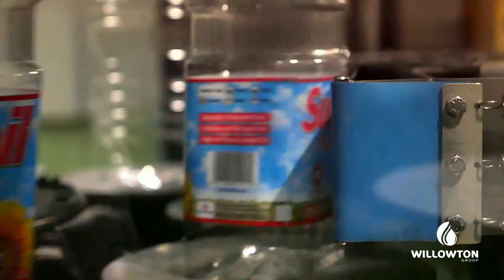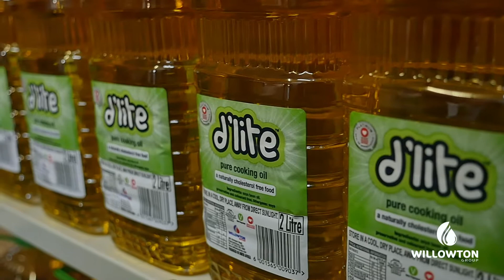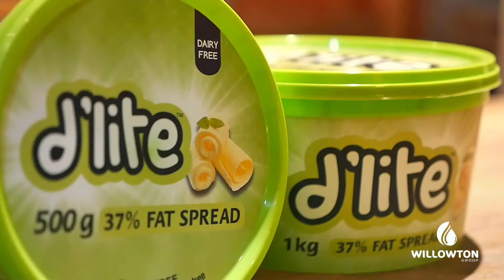Willowton Corporate Video V4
The family-owned business, Willowton Oil and Cake Mills, was founded in 1970 by the late DH Moosa together with his brothers Amod and Mohamed and their sons and the sons of their youngest brother Ebrahim who passed away in 1967.  The company began operations from its premises in Ohrtmann Road, Willowton, Pietermaritzburg.